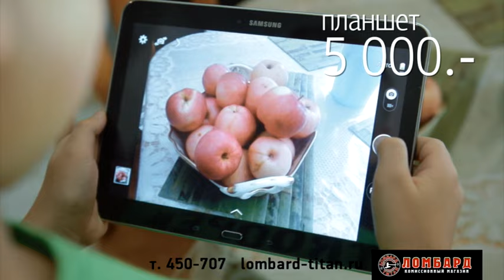Пьяный на Газели врезался в дерево ул.Луганская. Место происшествия 02.11.2016